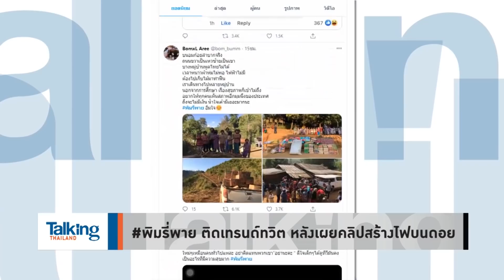Talking Thailand - “ พิมรี่พาย” ไปสร้างไฟฟ้าบนดอย แต่ “ ประยุทธ์ ” ยังชื่นชมเด็กส่ง ส.ค.ส.มาให้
นักวิเคราะห์ TalkingThailand ชี้ คลิป “พิมรี่พาย” ขึ้นไปสร้างไฟฟ้าเติมฝันให้เด็กบนดอย ตอกย้ำภาครัฐไม่คิดแก้ปัญหาจริงจัง โดยเฉพาะผู้นำเฝ้าแต่ชื่นชม ส.ค.ส. ที่เด็กส่งมาให้! “อ.วิโรจน์” กระทุ้งรัฐบาลต้องจัดลำดับความสำคัญในการจัดสรรงบฯ